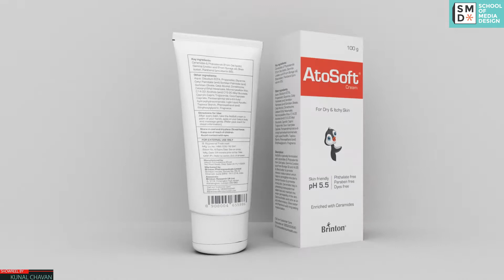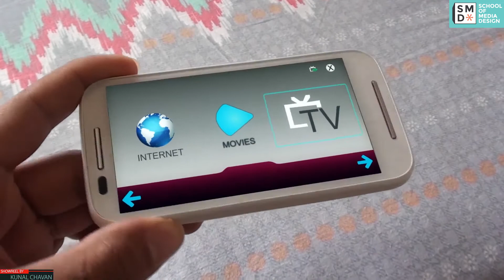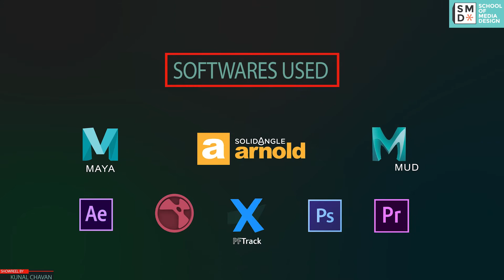Student Work | Kunal Chavan | 3D animation course - Pune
Animation showreel by our student, Kunal Chavan from our 3D animation course in Pune